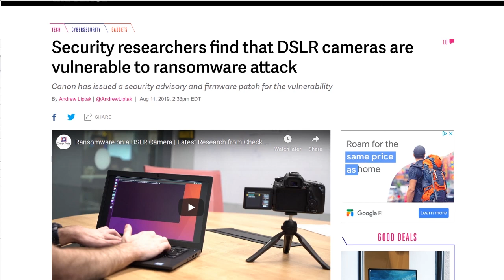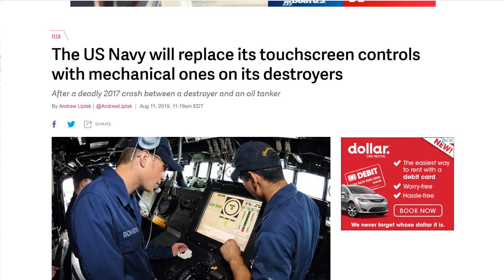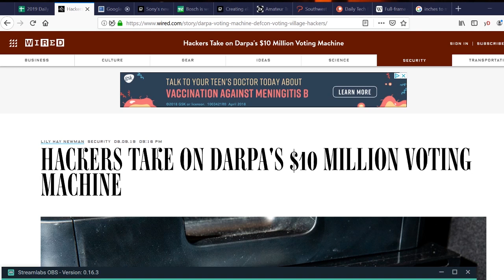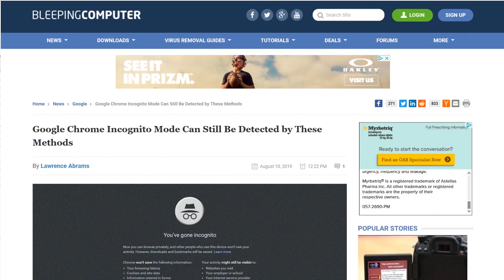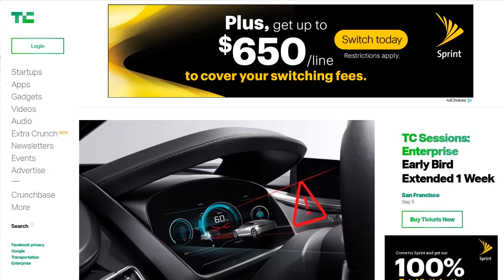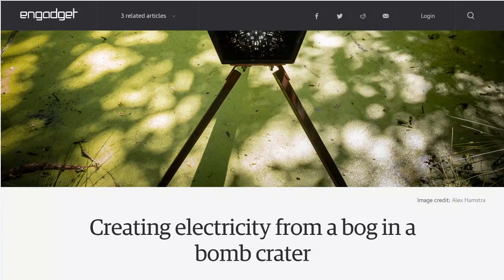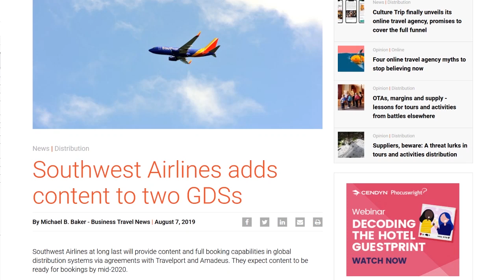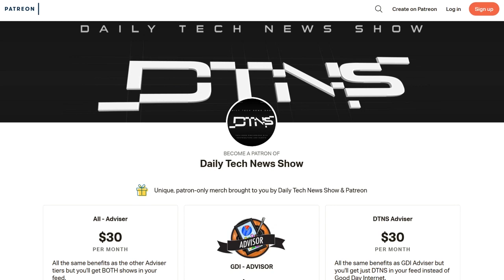Touchscreens Away! – DTNS 3593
Samsung unveils a new smartphone camera sensor that offers up to 108 megapixels of resolution. The US Navy announced it will revert destroyers from touchscreens to mechanical throttle and helm control system over the next 18-24 months, DARPA showed off an open-source secure voting machine with chips designed as open hardware with no proprietary components.

Next guest:
Shannon Morse